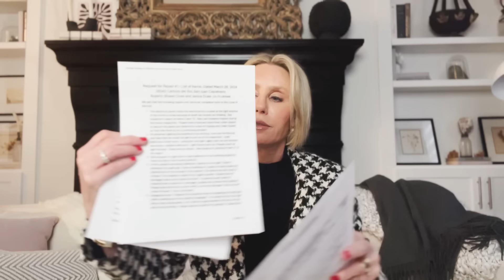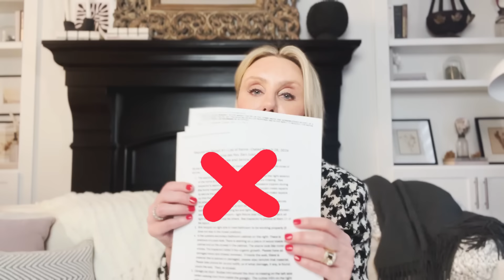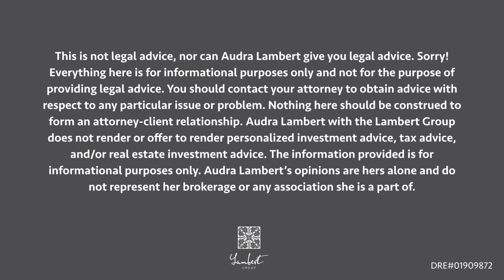I HATE home repair requests!! Audra Lambert 2024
Avoid unrealistic home repair requests in Real Estate.
This  video gives guidance to seller and buyers on how and what to request and/or deny in a home repair request. There are also helpful tips for sellers to minimize repair requests and how to get ahead of overzealous requests from the buyer.

Want a copy of the following?:

1. Audra’s Favorite White Paint Colors

2. 13 Interview Questions to ask the Listing Agent

3.  Question to Ask When Reviewing a Purchase Offer

4. Home Staging Checklist

5.  Home Inspection Checklist.

If you are considering moving or selling your property in Orange County, don’t hesitate in reaching out to me.

💁‍♀️ My name is Audra Lambert.  I am a realtor in Orange County, California.   I have over 20 years experience!  I lived in this area most of my life.  I love what I do and Love where I live!

You should contact your attorney to obtain advice with respect to any particular issue or problem. Nothing here should be construed to form and attorney client relationship. Audra Lambert with the Lambert Group does not render or offer to render personalized investment advice, tax advice, or real estate investment advice.

Audra Lambert, Lambert Group Homes

 👉🏾 DRE#01909872